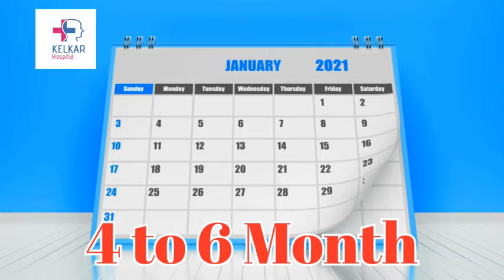जल्दी स्सखल्न के लिये 9 घरेलु उपचार-Dr. Deepak Kelkar (M.D.) Psychiatrist, Sexologist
जल्दी स्खलन (प्रीमैच्योर इजैकुलेशन) एक सामान्य समस्या है, लेकिन इसे प्रबंधित किया जा सकता है। यहाँ कुछ टिप्स हैं जो मदद कर सकती हैं:

पेल्विक फ्लोर एक्सरसाइज (केगेल एक्सरसाइज): ये व्यायाम पेल्विक फ्लोर की मांसपेशियों को मजबूत करने में मदद करते हैं, जिससे स्खलन पर नियंत्रण बढ़ता है।

धीमी और गहरी साँसें: यौन क्रिया के दौरान अपनी साँसों को नियंत्रित करना मदद कर सकता है। गहरी और धीमी साँसें लें, जिससे तनाव कम होता है और नियंत्रण बढ़ता है।

माइंडफुलनेस और मेडिटेशन: ध्यान और माइंडफुलनेस प्रैक्टिसेज तनाव को कम कर सकते हैं और मानसिक स्थिरता बढ़ा सकते हैं, जिससे यौन क्रिया के दौरान आत्म-नियंत्रण बेहतर हो सकता है।

स्टार्ट-स्टॉप तकनीक: यौन क्रिया के दौरान जब आप स्खलन के करीब महसूस करें, तो रुक जाएं और थोड़ी देर के लिए आराम करें। फिर से शुरू करें और इसे कई बार दोहराएं।

स्क्वीज़ तकनीक: जब आप स्खलन के करीब हों, तो पेनिस के सिर को हल्के से दबाएं। इससे स्खलन की प्रक्रिया धीमी हो जाती है।

सही पोजीशन चुनें: कुछ यौन पोजीशन्स, जैसे कि मिशनरी पोजीशन, अधिक नियंत्रण में मदद कर सकती हैं।

काउंसलिंग और थेरेपी: यदि समस्या गंभीर है, तो सेक्स थेरेपिस्ट या काउंसलर से सलाह लेना फायदेमंद हो सकता है।

दवाएं: डॉक्टर द्वारा सुझाई गई दवाएं भी मदद कर सकती हैं।

अगर आपको यह समस्या बार-बार हो रही है और ऊपर दिए गए सुझाव मदद नहीं कर रहे हैं, तो एक डॉक्टर से परामर्श करना सबसे अच्छा होगा।

• Psychiatrist
• Hypnotherapist
• Psychotherapist,
• De-addiction Specialist
• Sexologist